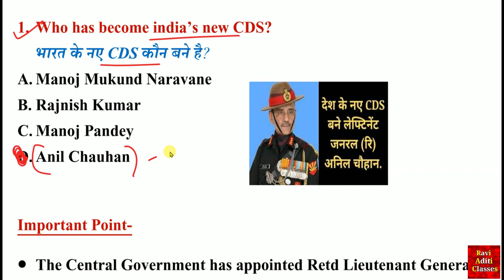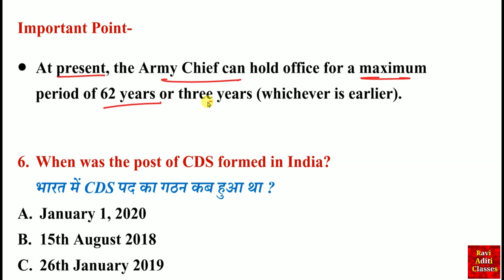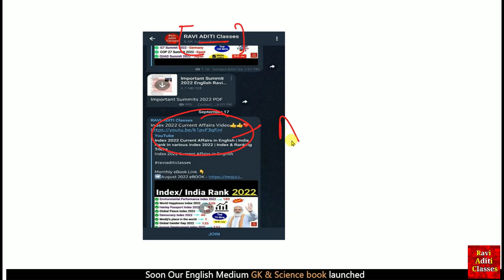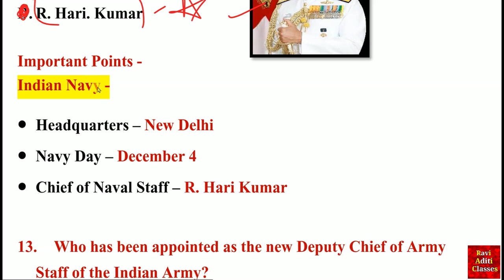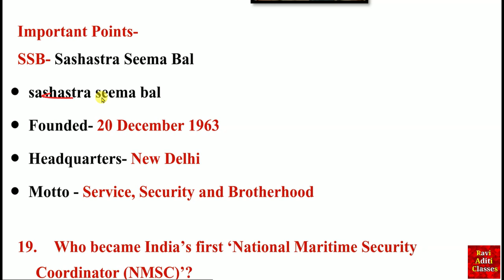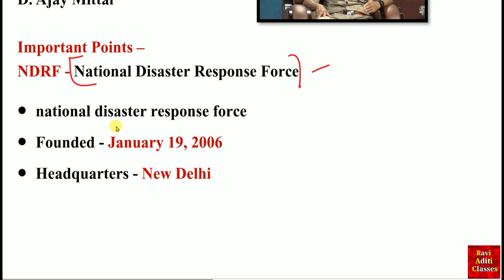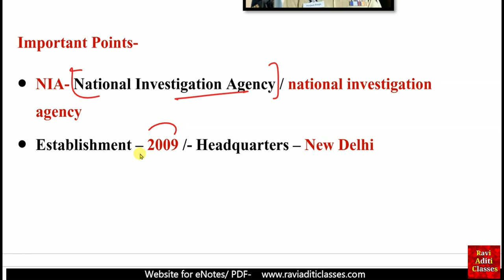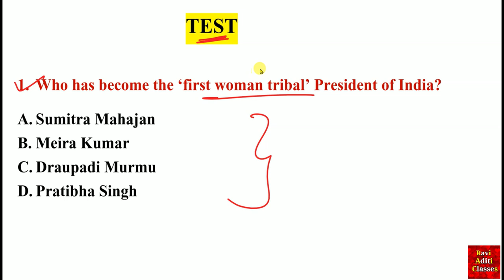New CDS Anil Chauhan | What is CDS | New Appointment | Gk in English | Kon kya h Current Affairs